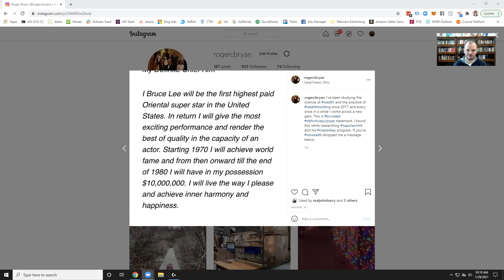ISO Wealth Definitive Purpose Statement Video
Do you have your Definitive Purpose Statement written down?